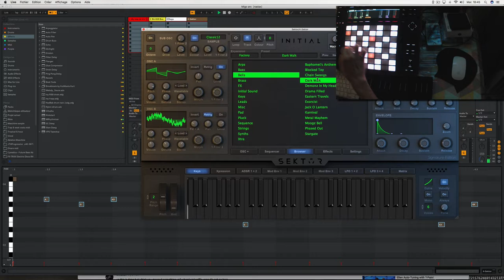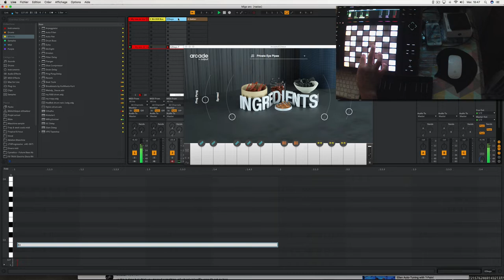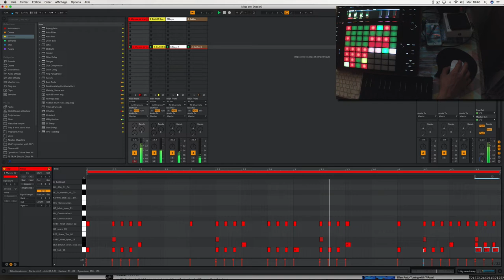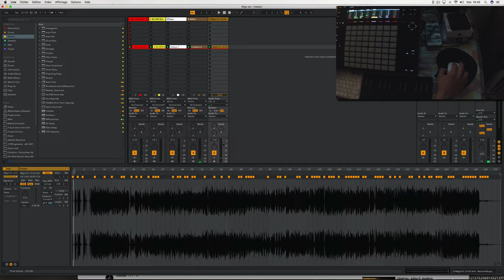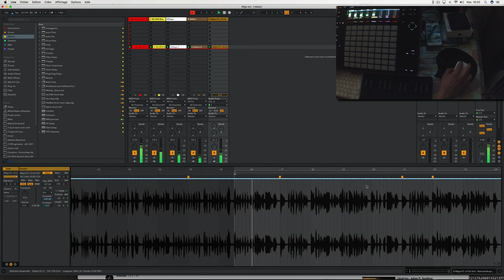making migos beat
Sektor arcade